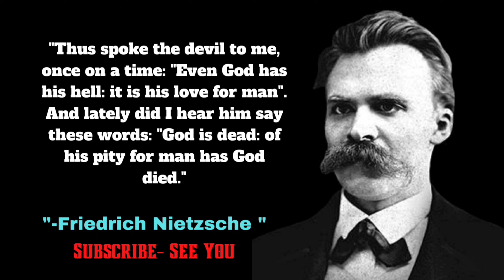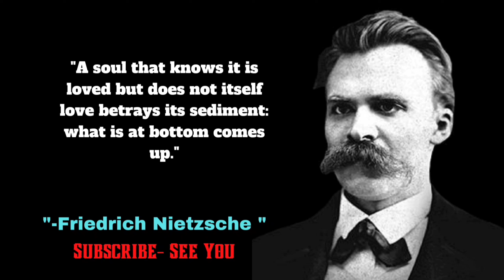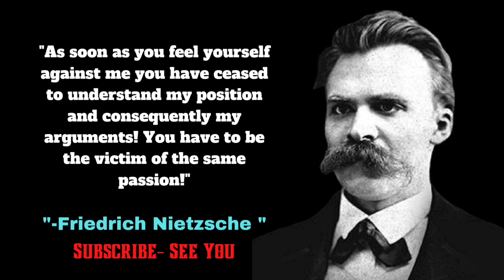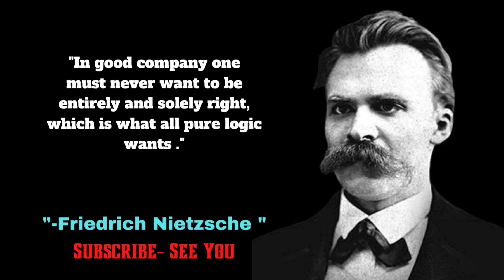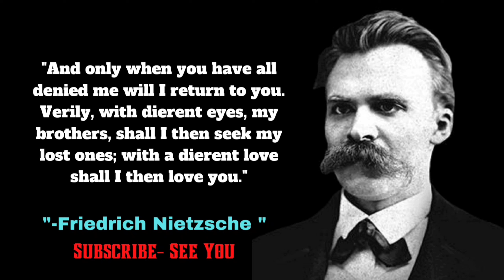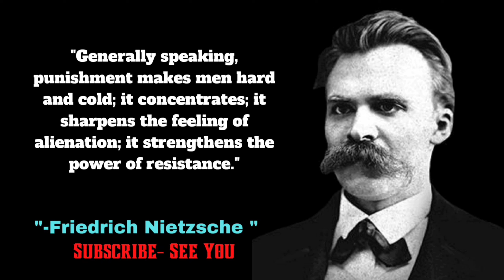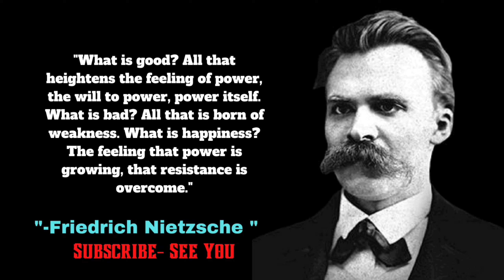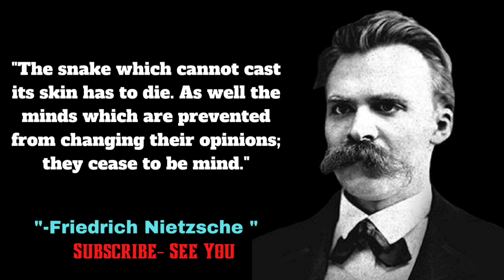Friedrich Nietzsche's Best Quotes video ||Life-Changing Quotes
Friedrich Nietzsche' Best Quotes Video...

Friedrich Nietzsche was a German philosopher who became one of the most influential of all modern thinkers. His attempts to unmask the motives that underlie traditional Western religion, morality, and philosophy deeply affected generations of theologians, philosophers, psychologists, poets, novelists, and playwrights.